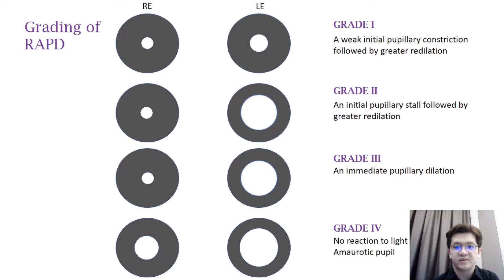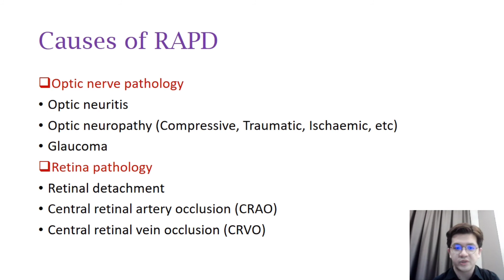How To Perform Relative Afferent Pupillary Defect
RAPD is a test to compare both eye optic nerve function with the grading shows the severity of the disease. There are several eye diseases that can lead to a positive RAPD. Here is some tips and tricks on how to perform RAPD and its differential diagnosis